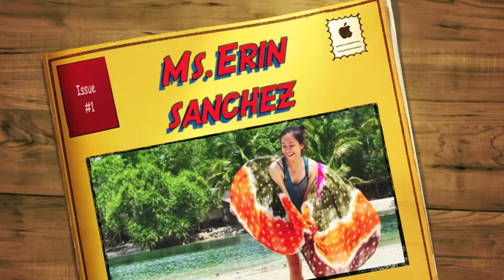Ms. Erin Pink Sanchez (captain)